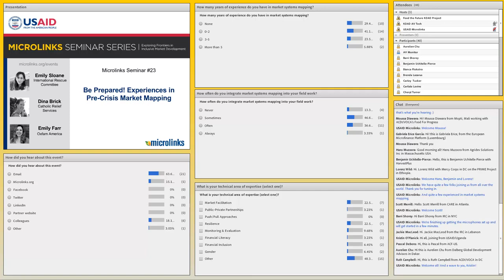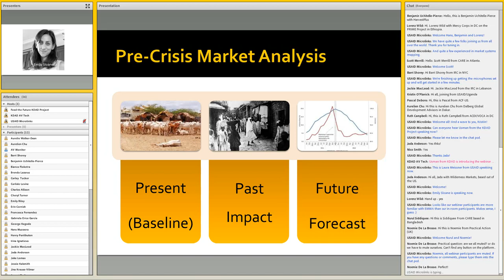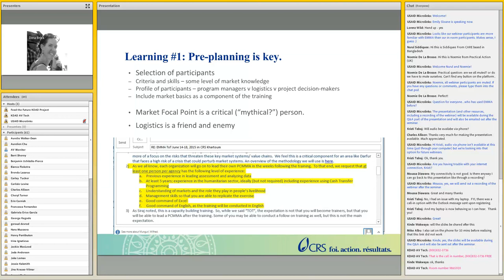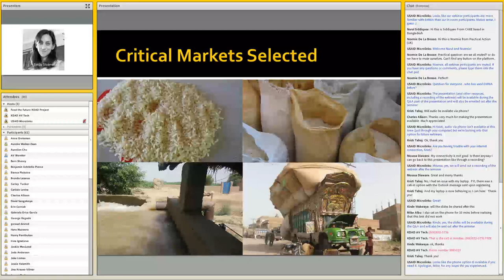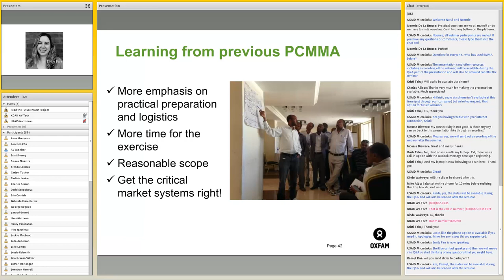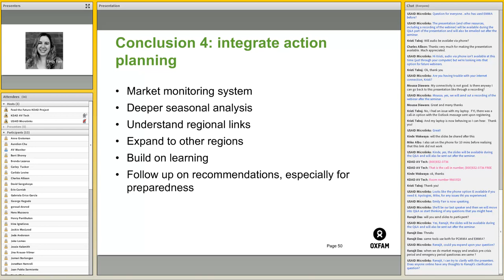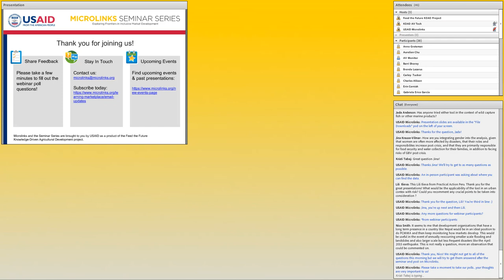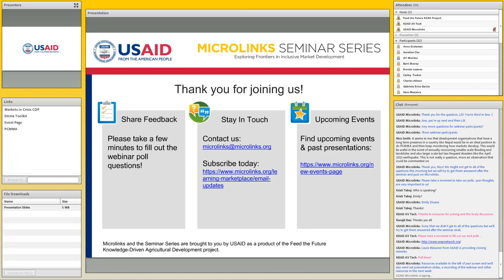Webinar: Experiences in Pre-Crisis Market Mapping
Value chain analysis has long been a fixture in economic development programming, but, in more recent years, market assessment tools have been adapted to the post-emergency context. Today, market analyses are a standard part of humanitarian response to sudden-onset crises, but they can also be of benefit before crisis hits.

Launched in 2014, the Pre-Crisis Market Mapping and Analysis (PCMMA) guidance helps humanitarian and market development practitioners (1) map the functionality of critical market systems; (2) estimate the likely effect of a crisis on those markets; (3) determine whether markets can be used to deliver relief (i.e. through providing cash or vouchers or procuring items locally); and (4) help to inform risk mitigation measures. PCMMA was developed jointly by the International Rescue Committee (IRC) and Oxfam with the generous support of USAID/OFDA and ECHO.

This Microlinks Seminar will feature experiences and on-the-ground learning using PCMMA from Catholic Relief Services (CRS), the IRC, and Oxfam. It will be of interest both to market development practitioners as well as those working in the humanitarian response, disaster risk reduction, food security, and livelihoods spheres. Participants will leave with a better understanding of PCMMA and the potential benefits of employing it.